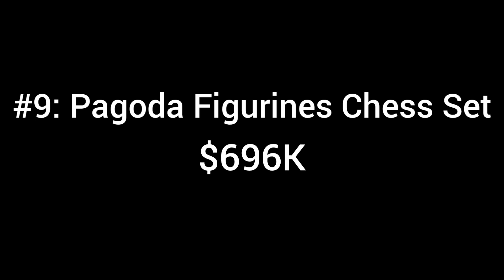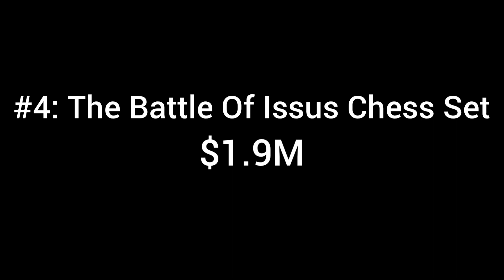Top 10 Most EXPENSIVE Chess Sets In The World ♟️